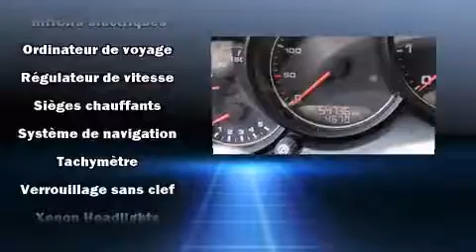2013 Porsche Cayenne in Montr��al, QC H4N 2N5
Porsche Prestige
3535 Chemin de la C��te-De-Liesse

Un essai routier avantage toujours le Porsche Cayenne 2013. Affichant moins de 60 000 km au compteur, ce VUS 4 portes met la priorit�� sur le confort, la s��curit�� et son c��t�� pratique. Lors de sa conception, porsche a mis sa tenue de route et son caract��re sportif au centre de ses priorit��s. Sous le capot on retrouve un moteur 6 cylindres d��veloppant plus de 300 chevaux, ce qui vous offre une exp��rience de conduite confortable et fiable. Ce mod��le poss��de toutes les caract��ristiques raffin��es auxquelles Porsche nous a habitu��s: des lampes de lecture avants et arri��res, un compte-tours, un afficheur de la temp��rature ext��rieure, une banquette arri��re �� dossiers rabattables s��par��s, hayon �� commande ��lectrique, essuie-glace �� d��tecteur de pluie, et l'ouverture automatique de la glace du conducteur. Comporte une t��l��commande int��gr��e d'ouvre-porte de garage, une autre des options distinctives de ce v��hicule. Les garnissages de si��ges de cuir de haute qualit�� ajoutent au confort, un luxe toujours appr��ci�� du conducteur et des passagers. Le syst��me de navigation int��gr�� procure des instructions �� chaque intersection, et son unique bloc d'instrumentation constitue une interface machine des plus fonctionnelles. Chez Porsche aussi on accorde la priorit�� �� la s��curit�� et la protection en incluant: coussins gonflables �� l'avant, coussins gonflables lat��raux �� l'avant et �� l'arri��re, syst��me antipatinage, syst��me d'assistance au freinage, un avertisseur d'urgence, et freins �� disque aux 4 roues avec antiblocage. Le sophistiqu�� syst��me de traction int��grale procure une tenue de route rassurante par toutes conditions routi��res. Voici un v��hicule d'occasion certifi�� qui a pass�� haut la main l'exigent processus de certification de Porsche, qui comprend une inspection rigoureuse en plus de cent points! Notre ��quipe de professionnels offre un accueil chaleureux ainsi qu'une ambiance d'achat sans pression. Nous serons heureux de r��pondre �� toutes vos questions. N'h��sitez pas �� nous appeler.